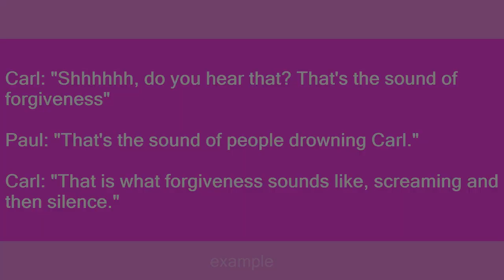The Sound of Forgiveness